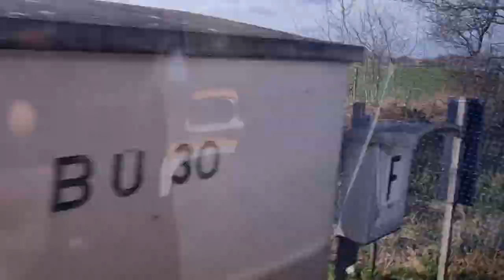Mitfahrt im RE 14 von Gladbeck -West bis nach Borken ( Westf )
in diesem Video seht ihr einen Mitschnitt aus zwei RE 14 von Gladbeck nach Borken ( Westf)

Eigentlich wollte ich nach Düsseldorf HBf

Aber der Sturm hat alles durcheinander gewirbelt..